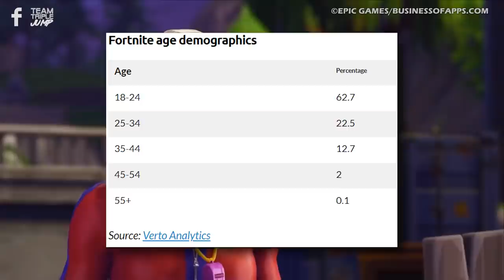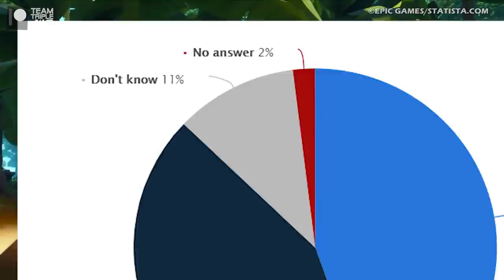Is Fortnite Killing Gaming?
A worldwide phenomenon, Fortnite hopped aboard the battle royale bandwagon in mid-2017 bringing in millions of impressionable young players from around the world. But with the gaming juggernaut showing no signs of slowing some 5 years on, and if that many people are playing nothing but Fortnite, what could the long term effects be? Could we eventually end up with nothing but Fortnite? Is Fortnite killing gaming variety?

VO: Ben Potter (@Confused_Dude)
Script: James Jenkins (@Jenx_137)
Video Editor: Alex Winters (@MrSteakFace)